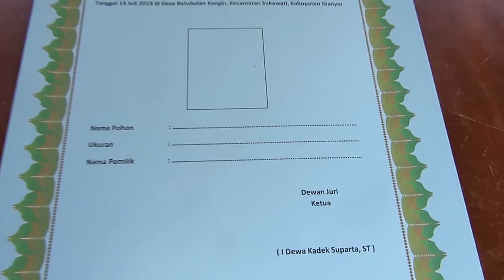LOMBA BONSAI KELAPA,DI BATUYANG,BATUBULAN GYR BALI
pertama kali diadakan lomba bonsai kelapa tingkat desa simak begini kelapanya banyak pemula

SIMAK JUGA